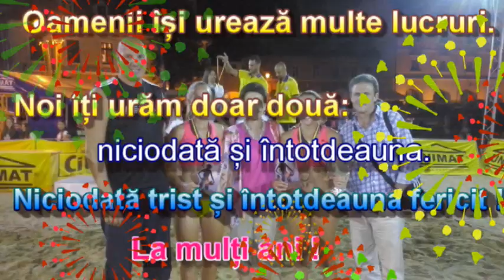La mulți ani - Traian !